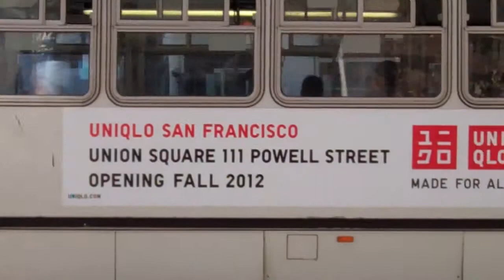TITAN: Uniqlo Campaign in SF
Review of the high impact ad campaign Uniqlo ran in San Francisco on Titan media!